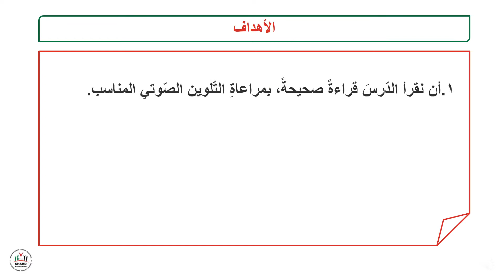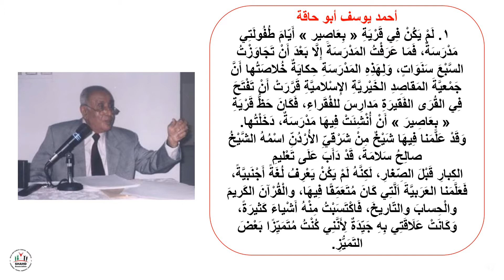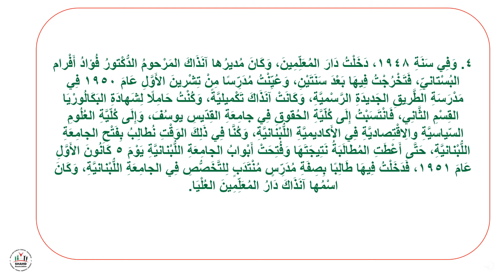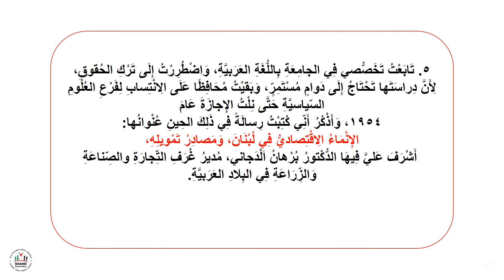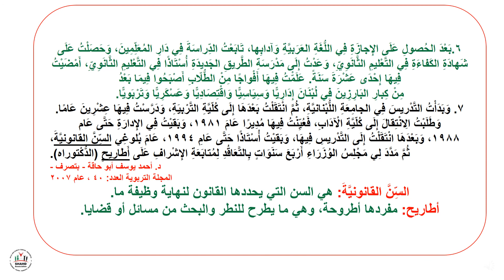إبداع - الصف السادس - لغة عربية - قراءة - أحمد يوسف أبو حاقة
أهداف الدرس:
1.أن نقرأ الدّرسَ قراءةً صحيحةً، بمراعاةِ التّلوين الصّوتي المناسب.
2.أن نشرح مفردات الدّرس الجديدة.